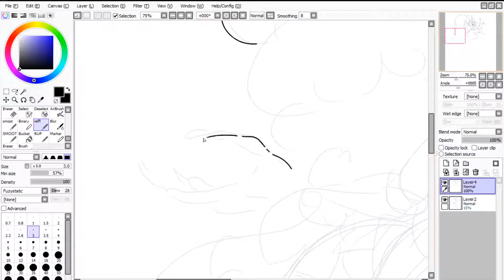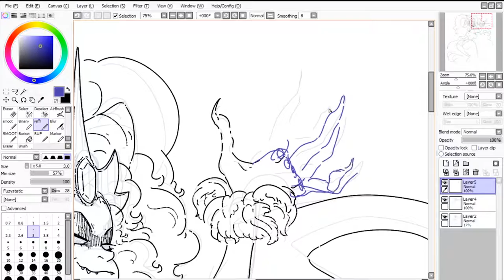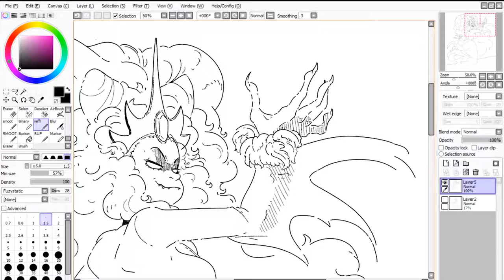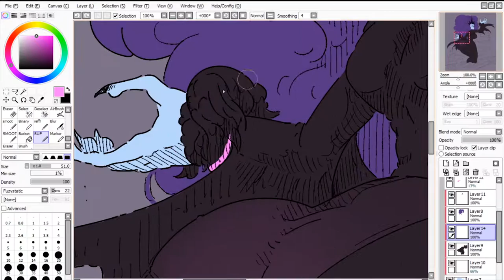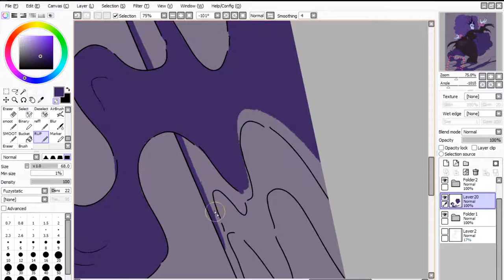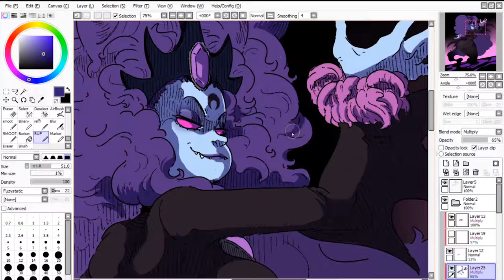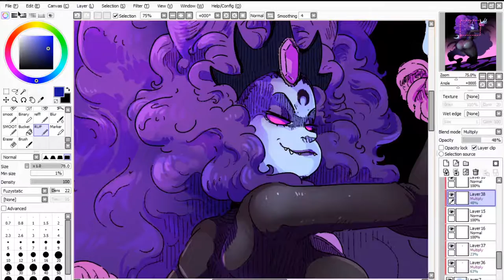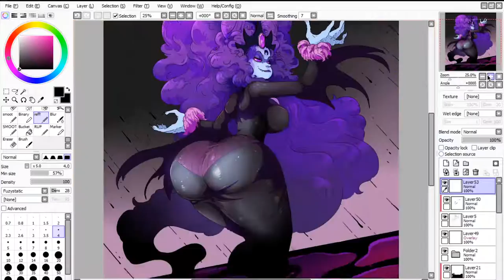[ PATREON SPEEDPAINT ] Koan+Queen of the Black Puddle fusion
CAVITEES PATREON SPEEDPAINTS!

Thanks everyone who voted in this month's Patreon Poll!
Since it was a tie, this time it's a fusion design between Koan (Sailor Moon) and Queen of the Black Puddle (Courage)